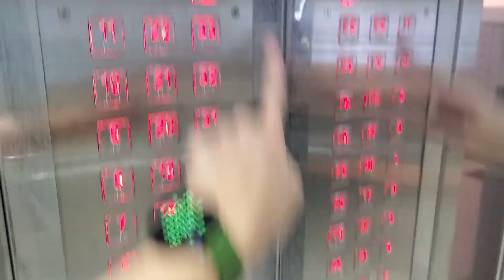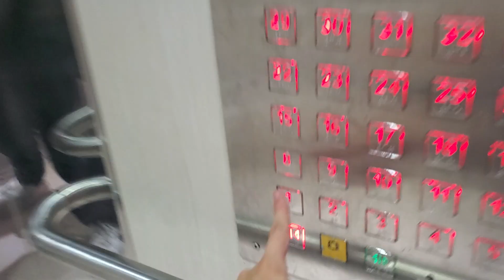Sigma lifts at Blk 455B Ang Mo Kio Street 44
UPDATE (May 2023): Found out that these are SkyRise.

Since the ventilation fan is turned off, now I can capture the wind rushing up and down the shaft clearly.

Manufacturer: Sigma/Otis
Floors: 1, 2, 3, 4, 5, 6, 7, 8, 9, 10, 11, 12, 13, 14, 15, 16, 17, 18, 19, 20, 21, 22, 23, 24, 25, 26, 27, 28, 29, 30, 31, 32, 33, 34
Capacity: 13 persons 885kg
Year installed: 2017
Rating: 50/50
History: Original